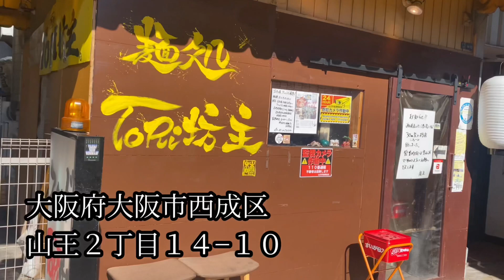All300円のメニュー！海鮮が最高にうましな【西成】ToRi坊主で立呑みしてきた。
ToRi坊主さん

大阪府大阪市西成区山王２丁目１４−１０

🚨今はお値段変わってるようです！

実は以前していた海鮮丼を求めてお伺いしたのですが残念な事に海鮮丼は終了との事でした・・・

が！しかし

All300円メニュー！（麺類以外）

全部食べていたい！と思うお料理ばかり

私はお造りとカルパッチョを注文🎶
そしてハイボール🍻

あのクオリティで3品いただき1000円こないなんて最強でしたよ👛☺️